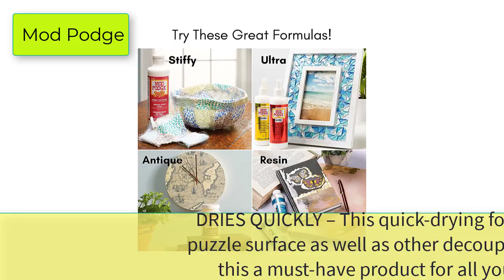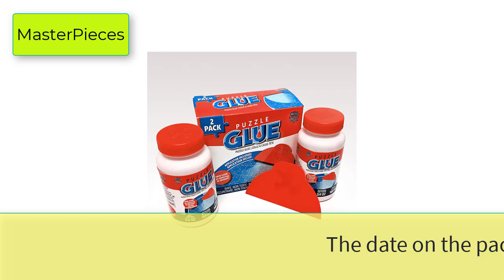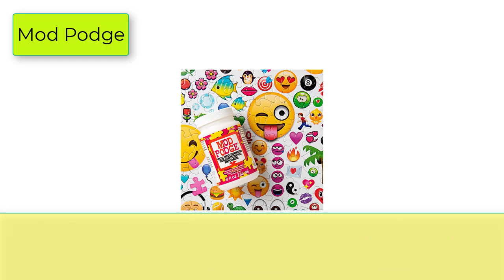Best Puzzle Glue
Best 5 Puzzle Glue

1. Jigsaw Puzzle Glue with Applicator.
2. Mod Podge Puzzle Saver.
3. MasterPieces Jigsaw Bottle & Wide Plastic Spreader Puzzle Glue.
4. PuzzleWorx Jigsaw Puzzle Glue.
5. Mod Podge Puzzle Saver Professional Decoupage Tool Set.